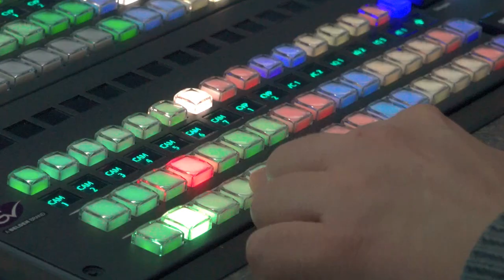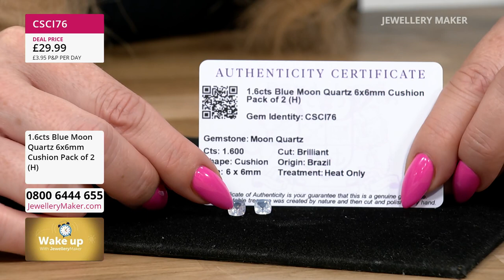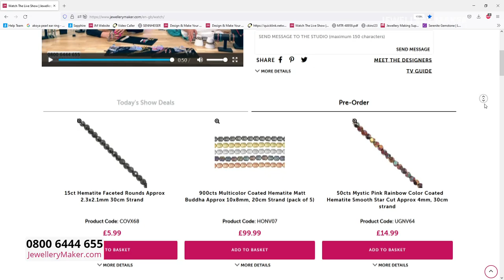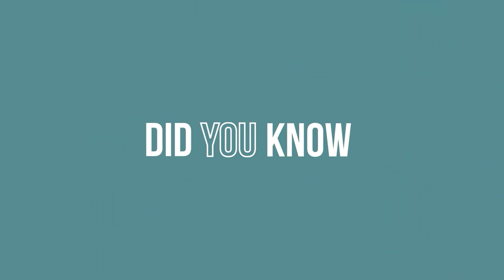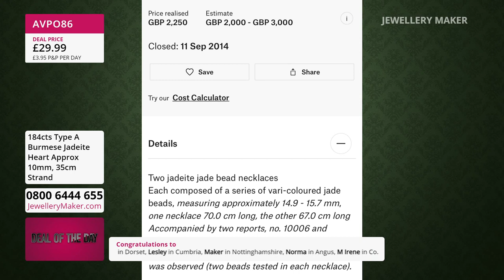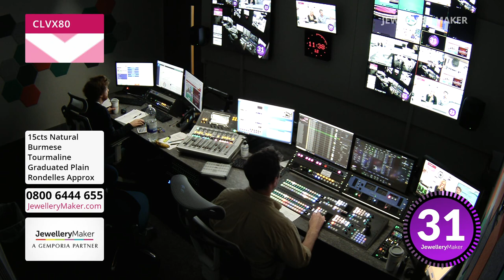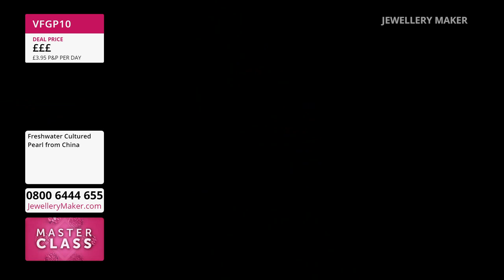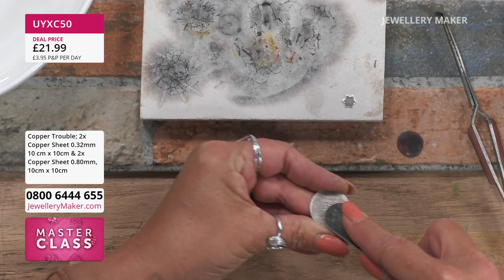JewelleryMaker LIVE 20/06/22